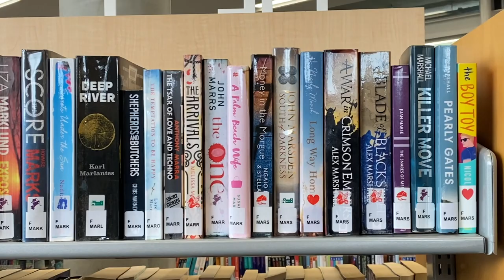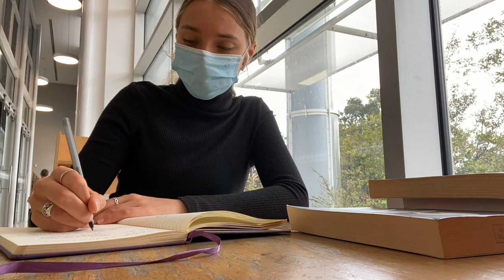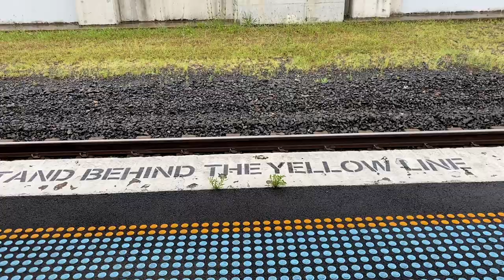First Day Back In The Studio Vlog: Life of a Ballerina, Training, What I Eat + Schedule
First day back in the studio this week and decided to vlog it with some other moments! Showing you how I train, what I eat and my schedule as a ballerina coming out of lockdown :)